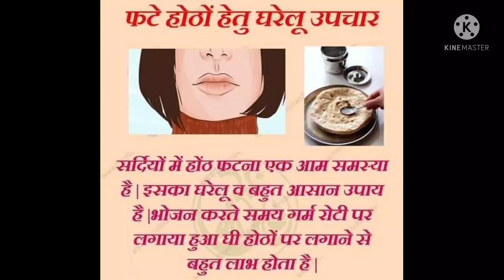फटे होठों को ठीक करने के लिए........